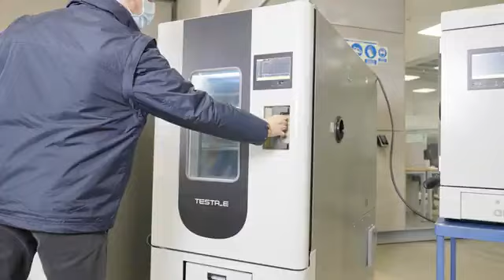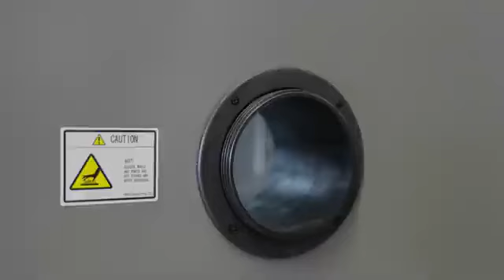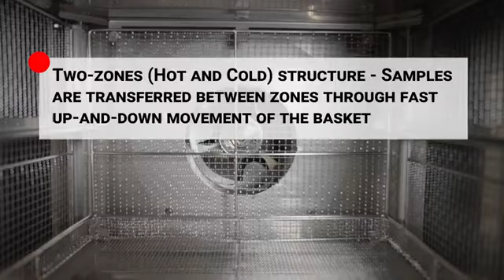Enceintes climatique TESTING Reach In Choc Thermique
Les Enceintes climatiques TESTING Reach In Choc Thermique sont synonymes de polyvalence pour vos besoins de simulation et d'essais climatiques.

Des très petites chambres 'benchtop' aux grandes chambres à chocs thermiques à 2 ou 3 zones, Testa_e est une gamme complète pour tous vos besoins en matière de tests de température ou d'environnement.

Testa_e Mini - Enceinte climatique de table avec un volume interne de 30L
Testa_e Compact - Enceinte climatique de 60L de volume interne.
Testa_e Reach-ins - Enceintes climatiques de 100L à 2.400L
Chocs thermiques - Enceintes à chocs thermiques 2 ou 3 zones

Disponibles à partir de 30 litres et jusqu'à +2.000 litres de volumes internes d'essai, les enceintes Testa_e conviennent à de nombreuses applications, des conditions d'essai légères à climat constant aux tests de stress plus intenses, et constituent la solution idéale pour les départements de R&D et de contrôle qualité.

+ Versatilité. Nombreuses tailles/volumes et gammes climatiques au choix.
+ Installation facile. Branchez les utilitaires et commencez les essais
+ Économique
+ Fiable comme toujours